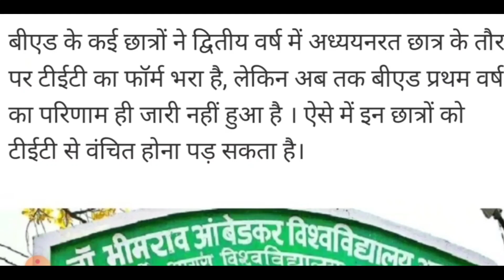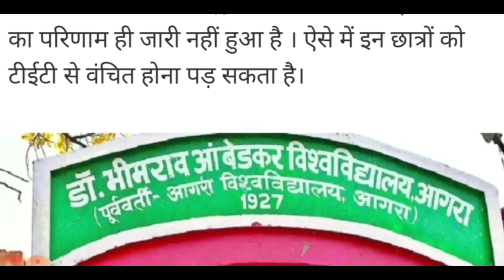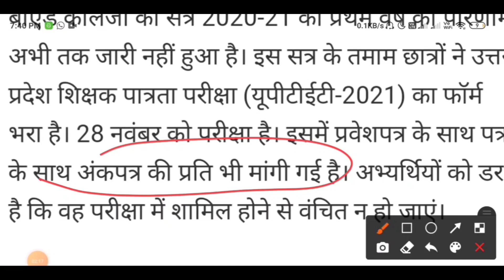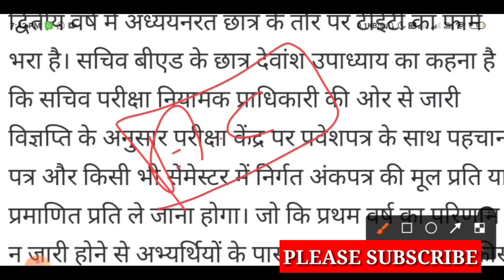UPTET बुरी खबर / B.ED 2020 बैच बुरी खबर /uptet admit card/uptet exam 2021/uptet 2021 admit card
Amazon Link
• UPTET COMPLETE GUIDE BOOK 2021